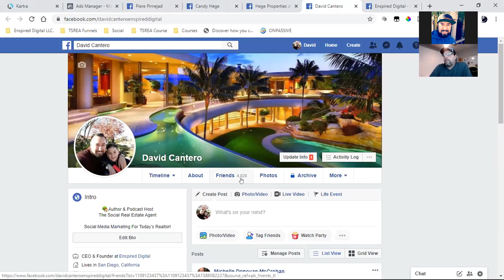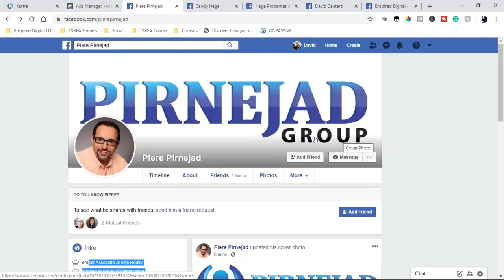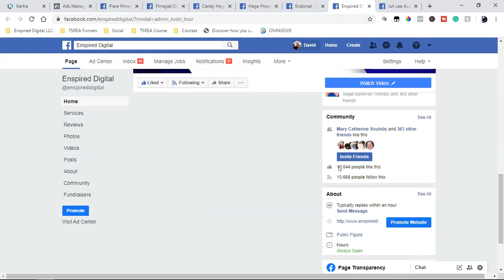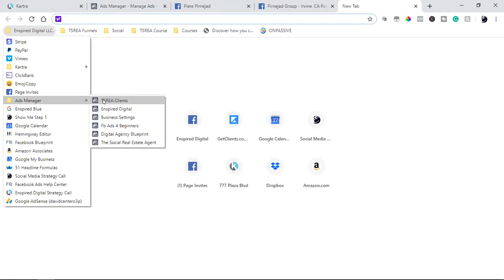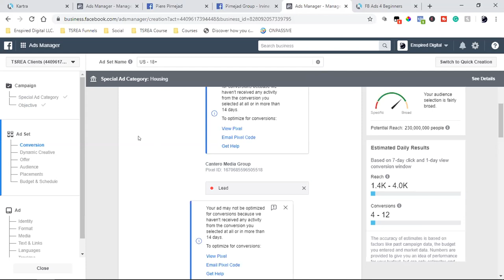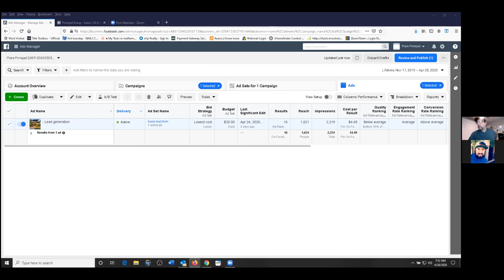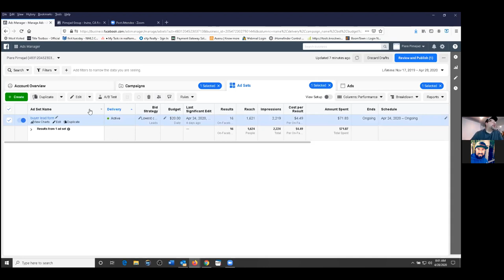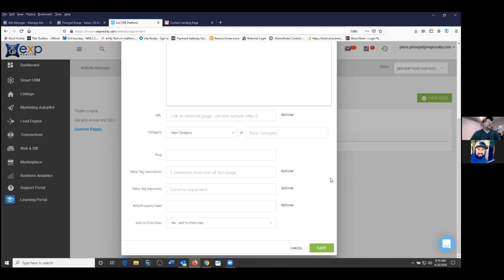SOCIAL MEDIA STRATEGY CALL | FACEBOOK ADS